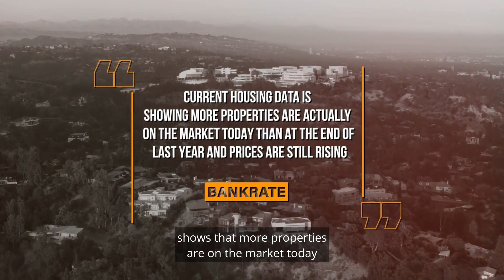Should I Wait or Should I Sell NOW!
Sellers! Did you hold off last year and not sell your house due to the market conditions? If so, you’re probably thinking, “Should I sell now or wait?”

Of course, deciding whether now is a good time to sell your house depends on a number of personal factors and also the market conditions, so I break it all down for you in this video.

As your “Waypoint to Real Estate”, make sure that you connect with me if you're thinking about selling so I can give an up-to-date market analysis and the current market value of your home.

Greg Davis
VRA Realty
“Your Waypoint to Real Estate”™
1244 West Chester Pike - Suite 409
West Chester, PA 19382

According to Bankrate, current national housing data shows that more properties are on the market today than at the end of last year and that prices are still rising. Mortgage rates have come down, making it more affordable for buyers and creating more demand for housing. This is great news for sellers who are planning to sell and then repurchase as you’ll benefit from your home equity and lower rates when it comes to profit and affordability. As a seller, all of these combined factors put you in a good position to sell right now and not wait, but before you list your home, make sure you have a good understanding of the market and how much your property is worth as we’re still in a challenging market.
Greg Davis
VRA Realty
1244 West Chester Pike - Suite 409